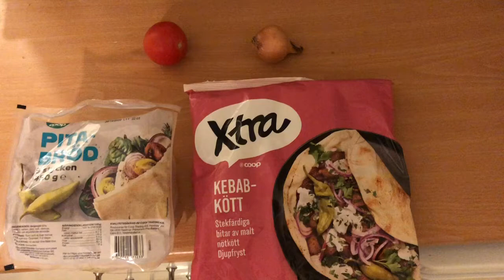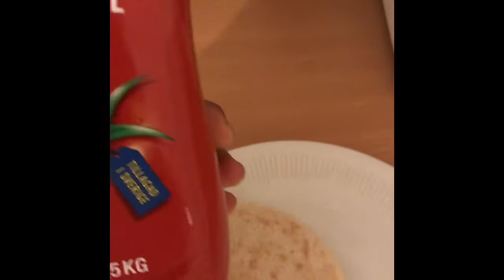Fastest way to make Kebab Pita at home ( ২ মিনিট এ বাসায় কাবাব বানানো শিখুন ) FUNNY